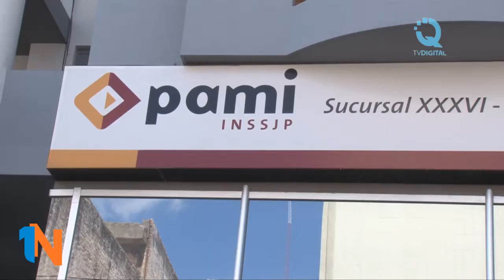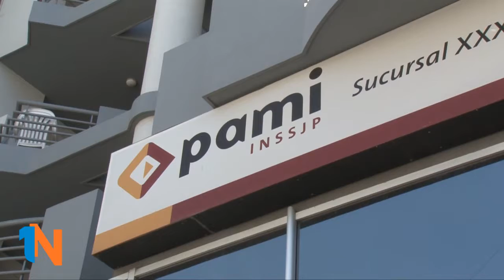Marcelo Bressán y Marcelo Ferrario - La situación de los geriátricos en la ciudad